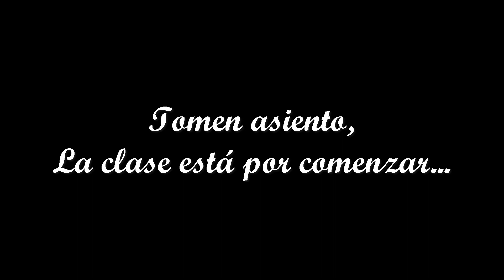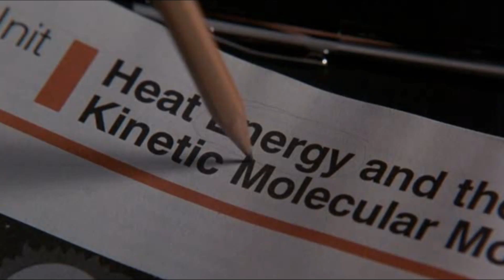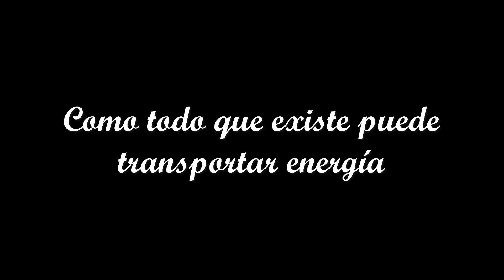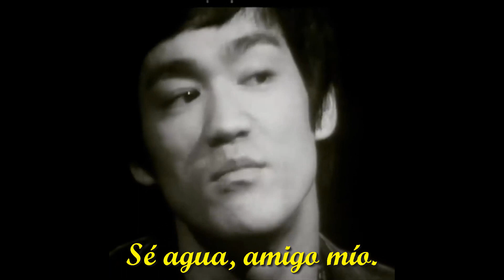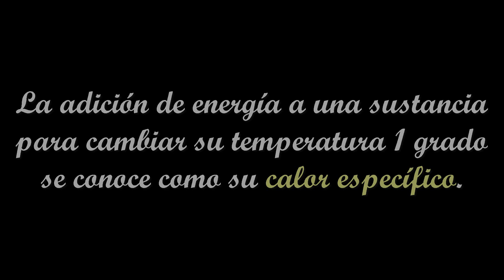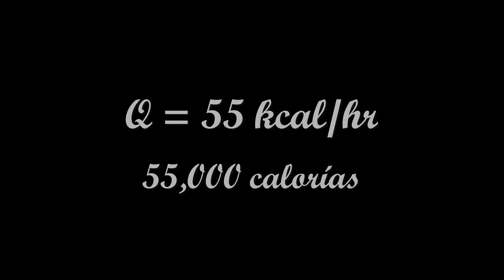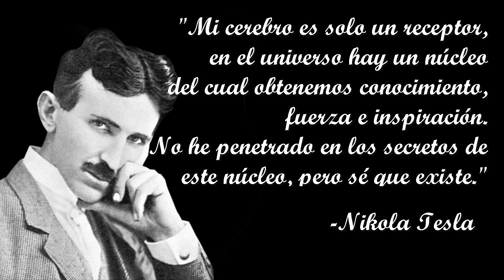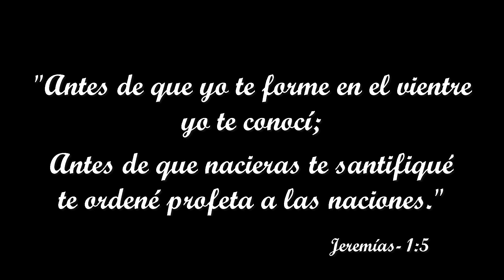Puro Energía | Está todo a tu alrededor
Energía,
un mini proyecto mio para que entienden mejor el mundo alreredor tuyo.

Música transpirada por estos artistas.

Thank you for the inspiring music guys,
without your help this project of mine would not have been completed.

...todo el crédito se debe a YAH. Sólo los errores han sido míos.